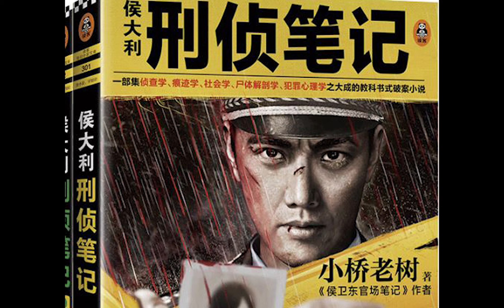侯大利刑侦笔记（刑侦教科书） 第470集 使用心理战术破解谜团